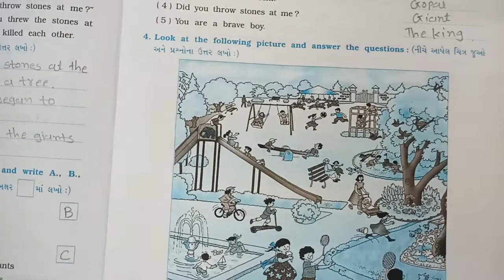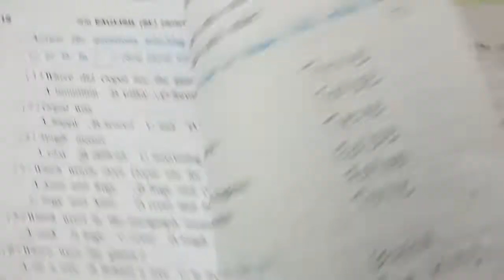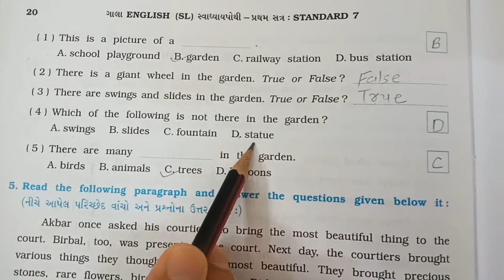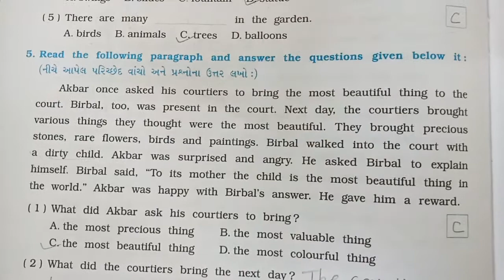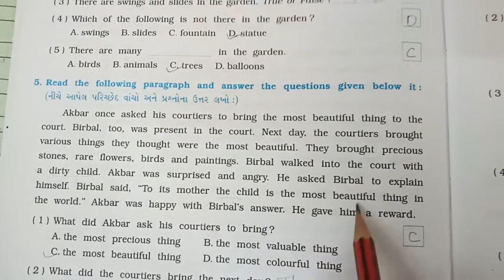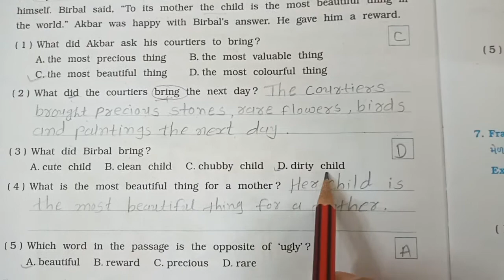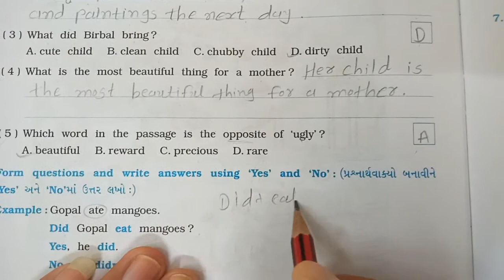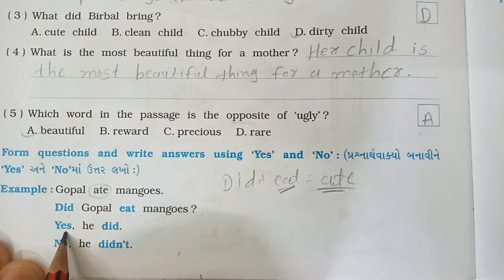Std-7(Guj.Med.) Sub-English Unit - 2 Workbook (Q-4,5 and 6)